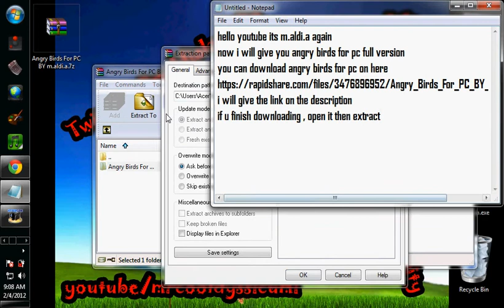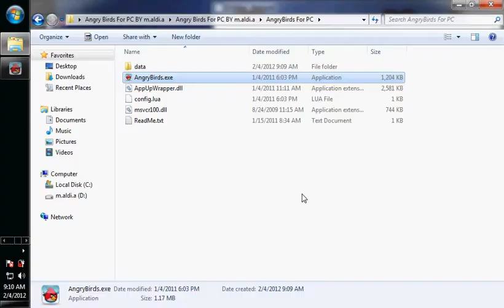Angry Birds For PC Free Full Version Download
Add Me On Facebook : Facebook.com/patrick.comunity